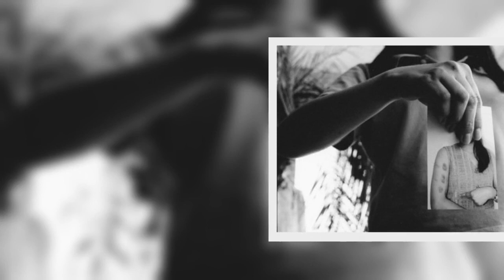Βραζιλιάνα ζούσε 40 χρόνια ως υπηρέτρια,ενώ εξαναγκάστηκε και σε γάμο